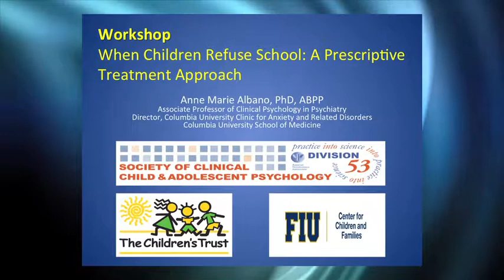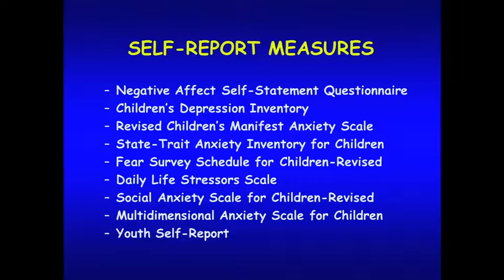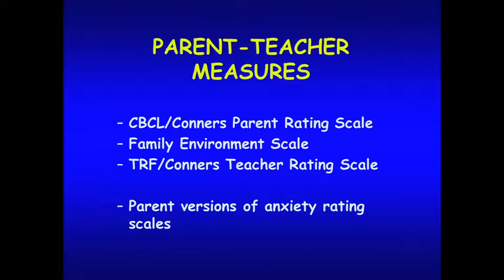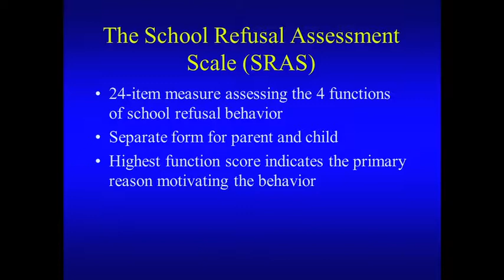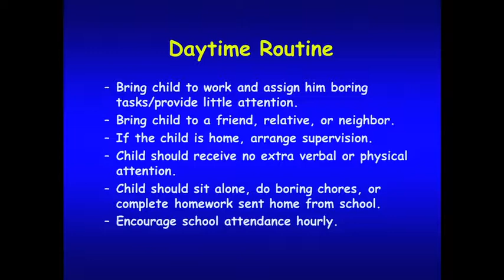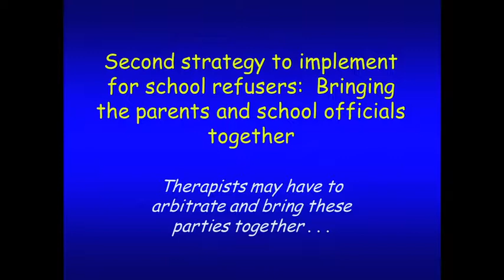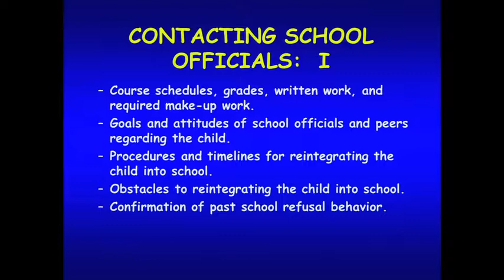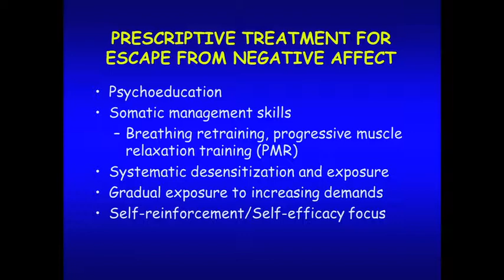PROFESSIONALS— When Children Refuse School (PART 2)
ABOUT WORKSHOP:
In this workshop Dr. Albano discusses a prescriptive treatment approach to treating school refusal behavior in children. Dr. Albano reviews the four primary reasons underlying school refusal behavior along with methods for assessing these conditions. She also demonstrates strategies for effectively engaging parents and school personnel in a partnership to return the child to full school functioning.

ABOUT SPEAKER:
Anne Marie Albano, Ph.D., ABPP, is an Associate Professor of Clinical Psychology in Psychiatry at Columbia University. She received her Ph.D. from the University of Mississippi. Dr. Albano is a Founding Fellow of the Academy of Cognitive Therapy and a Beck Institute Scholar. In 2008, Dr. Albano received the Rosenberry Award for service to children, adolescents, and families from the University of Colorado at Denver. Dr. Albano is the past-president of the Society for Clinical Child and Adolescent Psychology of the American Psychological Association and the past-president of the Association for Behavioral and Cognitive Therapies. She has published more than 90 articles and chapters and is the co-author of several cognitive behavioral treatment manuals and the Anxiety Disorders Interview Schedule for Children, all published by Oxford University Press. Dr. Albano served as a Principal Investigator for a 6-site, National Institute of Mental Health-sponsored study entitled "Child/Adolescent Anxiety Multimodal Treatment Study" (CAMS) and was also a PI for the Treatments for Adolescents with Depression Study (TADS). Both trials examined the relative efficacy of CBT, medication, combination treatment, and pill placebo in youth. She is also currently the Director of the Columbia University Clinic for Anxiety and Related Disorders at Columbus Circle in New York City, a cognitive behavioral therapy specialty clinic for children, adolescents and adults. Financial Disclosures: none.